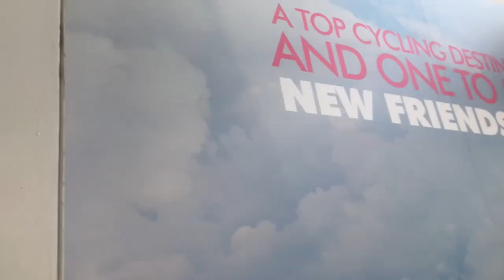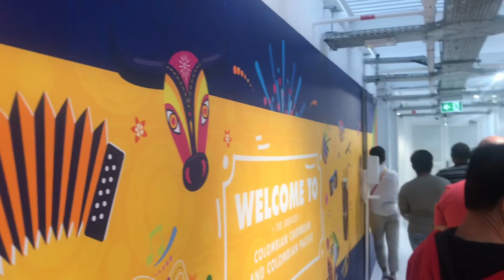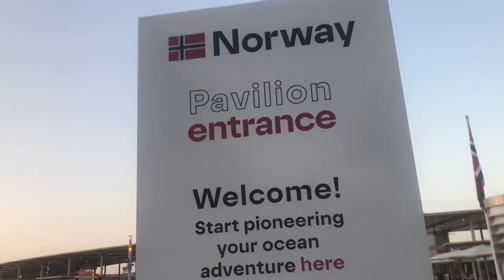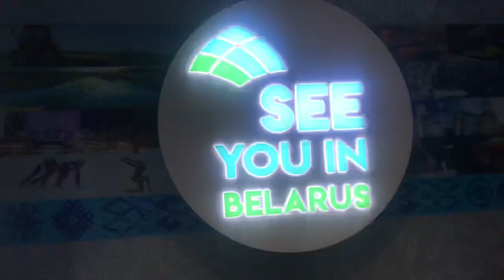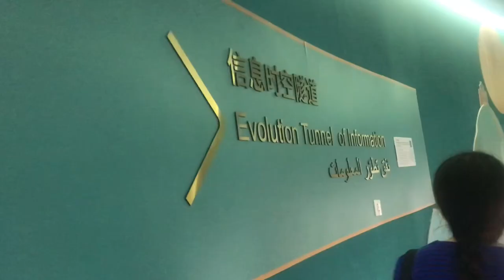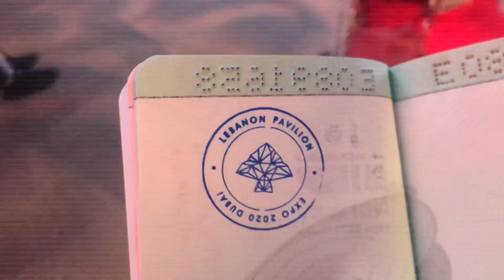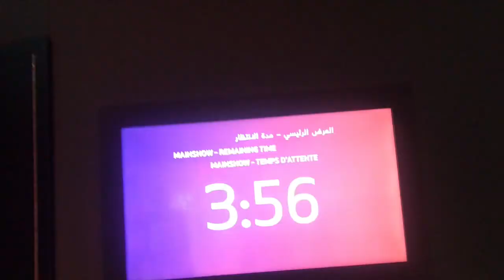EXPO PA MORE PART 4!!! (galing ko sumayaw hehehe) | James Emerson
Enjoy watching…

Stay safe and God Bless always:)